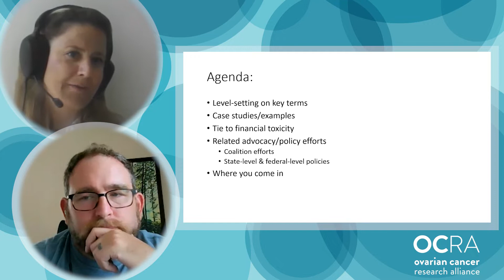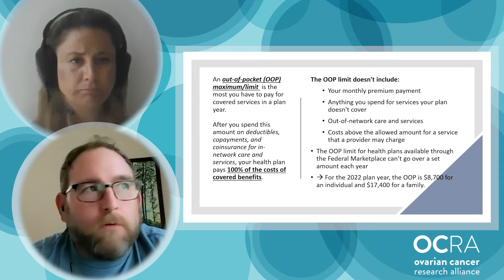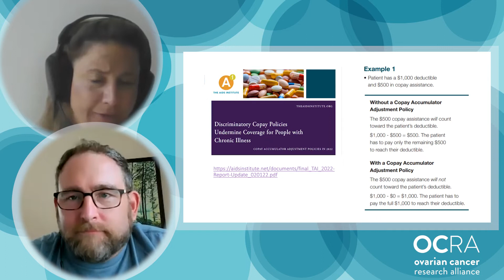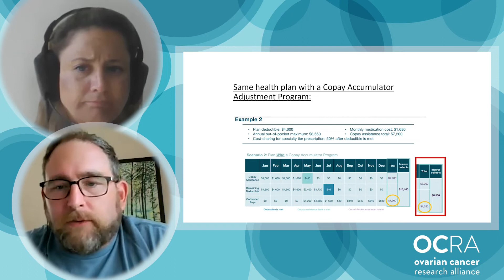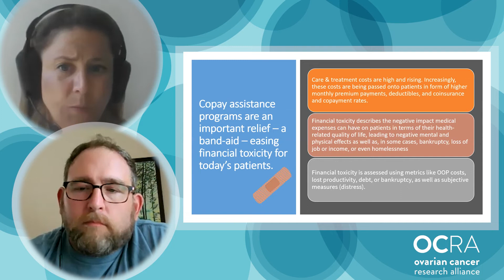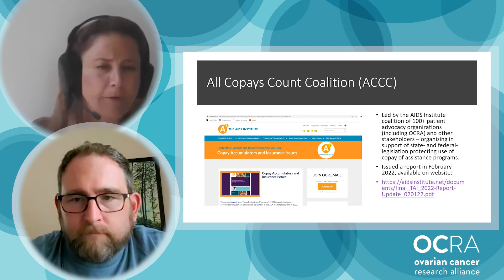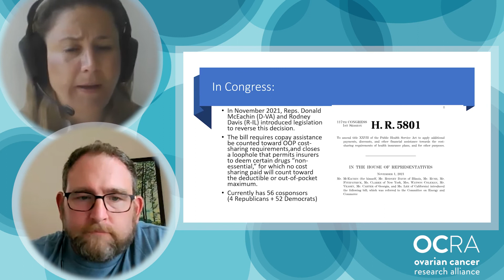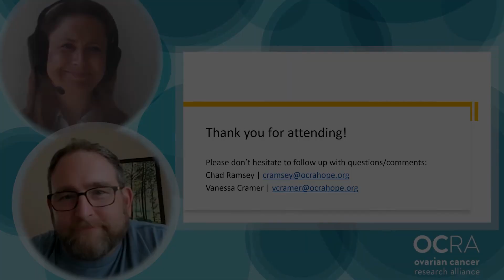Copay Accumulators and Maximizers (2022)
Copay Accumulators and Maximizers: What Are They and How Are They Affecting Your Out-Of-Pocket Costs